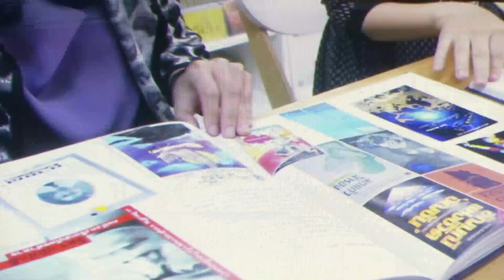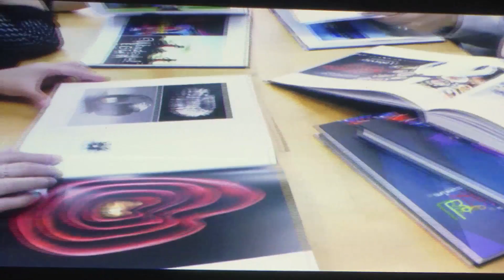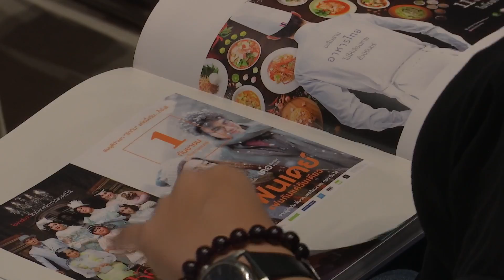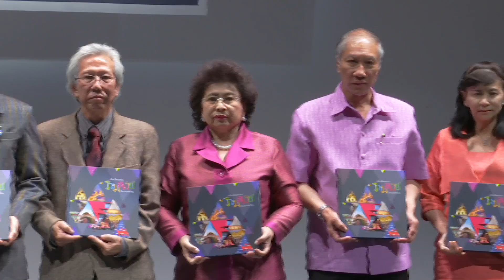แถลงข่าวหนังสือวัฒนธรรม ศิลปวัฒนธรรมร่วมสมัยในประเทศไทย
วันที่ 6 ตุลาคม 2559 เวลา 13.30 น. นายวีระ โรจน์พจนรัตน์ รัฐมนตรีว่าการกระทรวงวัฒนธรรมเป็นประธานแถลงข่าวเปิดตัวหนังสือศิลปวัฒนธรรมร่วมสมัยในประเทศไทย โดยมี รศ. ปกรณ์ พรหมวิทักษ์ อาจารย์จากมหาวิทยาลัยรังสิต ศ.เอกชาติ จันอุไรรัตน์ อาจารย์จากมหาวิทยาลัยศิลปากร และ ศ.วิโชค มุกดามณี ศิลปินแห่งชาติ ร่วมเสวนาให้ความรู้ ทั้งนี้ มีผู้บริหารระดับสูงของกระทรวงวัฒนธรรม ศิลปินและสื่อมวลชนเข้าร่วมงานจำนวนมาก ณ หอประชุมเล็ก ศูนย์วัฒนธรรมแห่งประเทศไทย